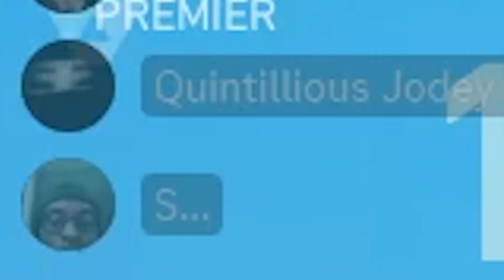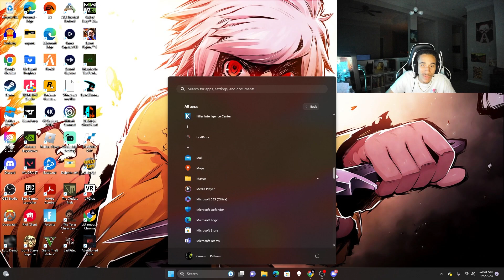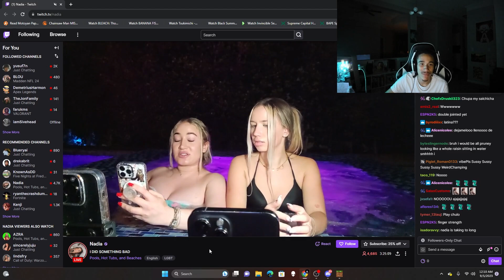LOOK WHAT YOU MISSED ON STREAM | Stream Highlights 1